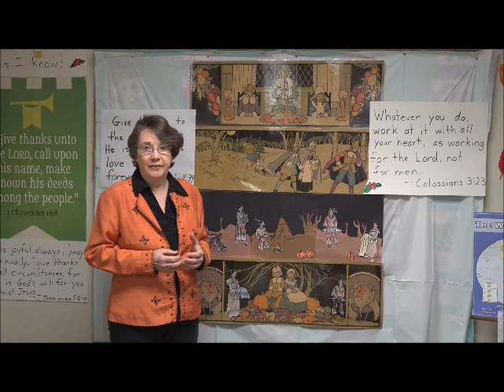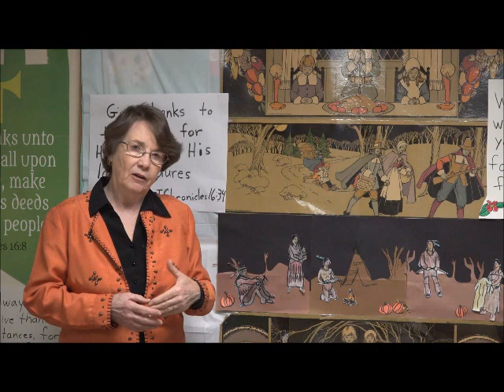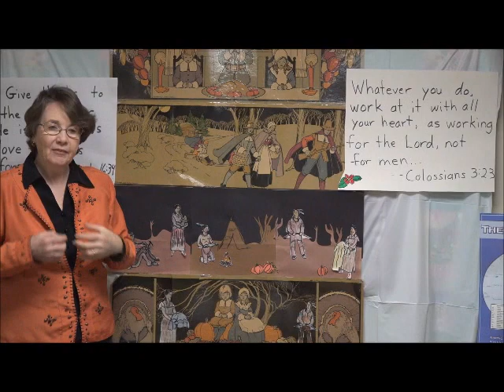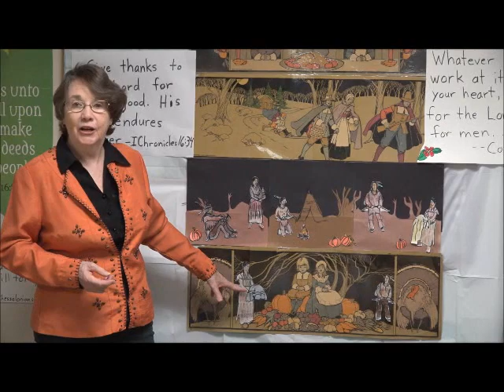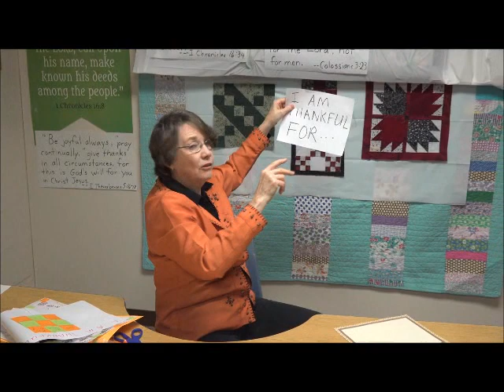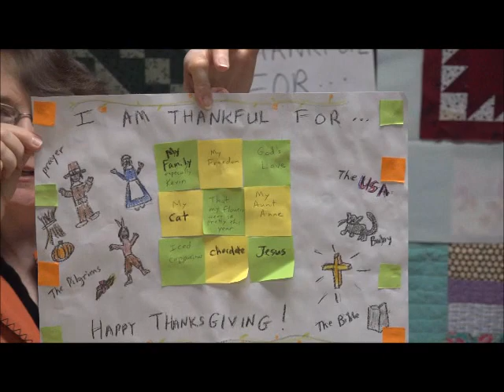Children's Time with Anne Lesson 6